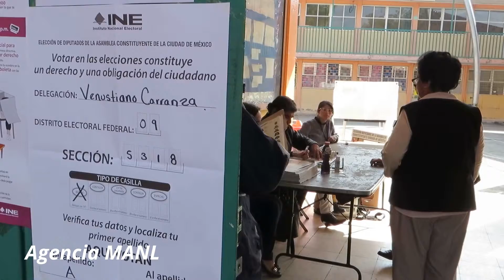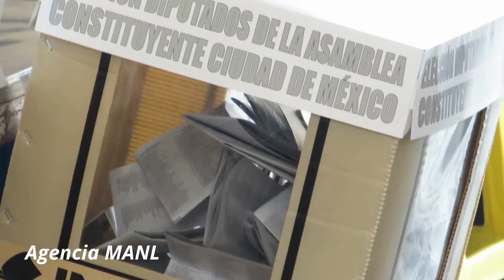Elección de la Asamblea Constituyente de la Ciudad de México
Agencia MANL

Ciudad de México.- Aspectos de la elección de la Asamblea
Constituyente de la Ciudad de México se realiza este domingo 5 de